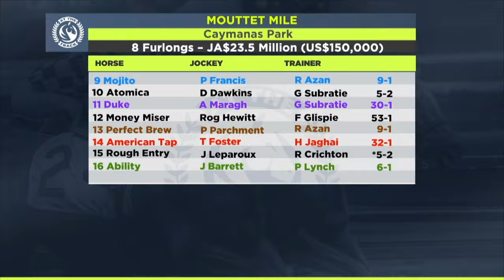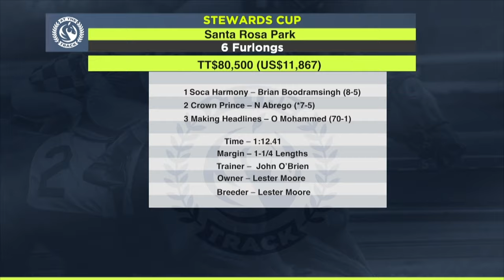AT THE TRACK December 7, 2023 | SportsMax TV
This week At The Track